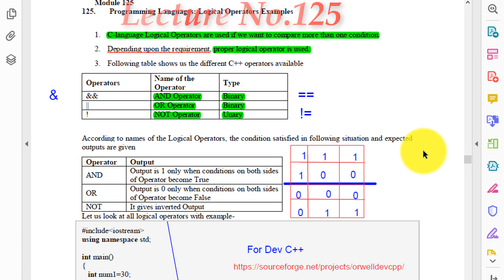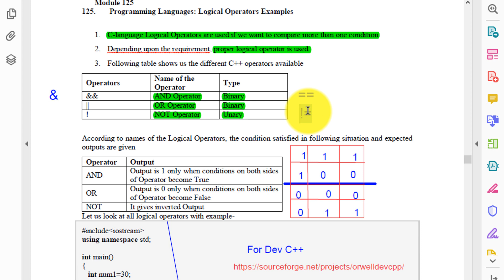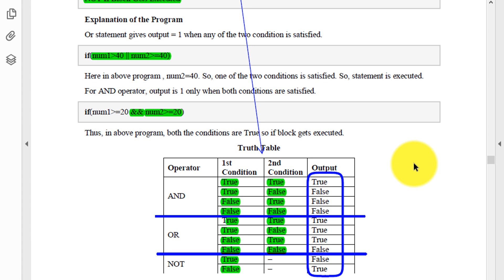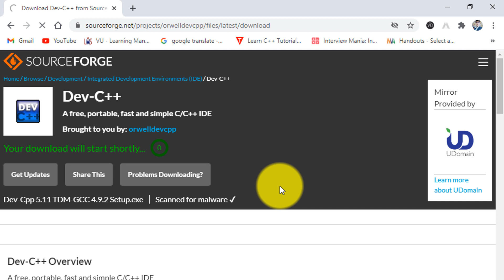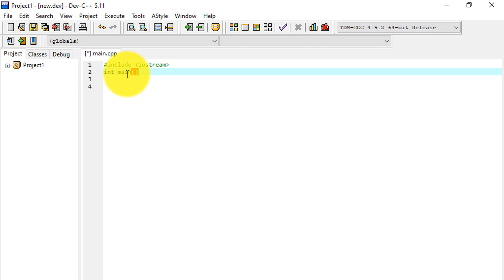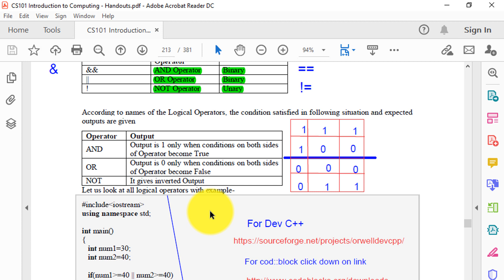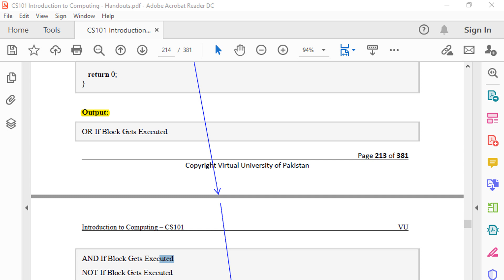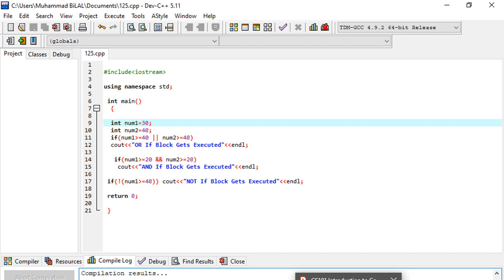Cs101 lecture no.125 Module no.125/ introduction to computing in (urdu/Hindi)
Teaching by Muhammad Bilal
BS-Software Engineer

★★★★★★//LikeBhikr Dena Sab_Kuch free hay//★★★★★★☺

►❷▬▬▬▬▬▬▬▬▬▬▬▬▬▬▬▬▬▬▬▬▬▬▬▬▬▬▬▬▬▬▬▬▬▬▬▬▬▬▬▬▬▬
Follow this link to join my CS101What’s-app group:

►❽▬▬▬▬▬▬▬▬▬▬▬▬▬▬▬▬▬▬▬▬▬▬▬▬▬▬▬▬▬▬▬▬▬▬▬▬▬▬▬▬▬▬
★★★★★★//  CS101 CS101_Lecture_no_125  //★★★★★★☺

►❾▬▬▬▬▬▬▬▬▬▬▬▬▬▬▬▬▬▬▬▬▬▬▬▬▬▬▬▬▬▬▬▬▬▬▬▬▬▬▬▬▬▬
★★★★★★//  CS101 Lecture_no_125 || Lecture_no_125  //★★★★★★☺

►❿▬▬▬▬▬▬▬▬▬▬▬▬▬▬▬▬▬▬▬▬▬▬▬▬▬▬▬▬▬▬▬▬▬▬▬▬▬▬▬▬▬▬
cs101, cs101short lectures virtual university, cs101 introduction to computing, final term,  software engineering information hiding,  cs101 information hiding,
CS101 Lecture no 125  || CS101 introduction to computing